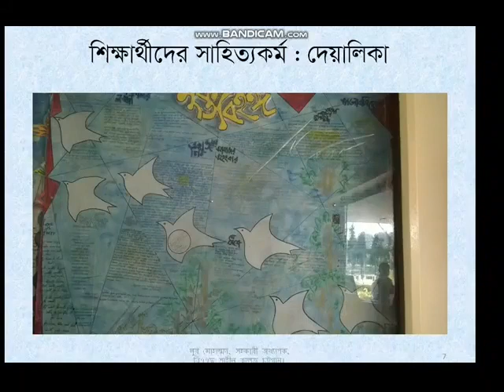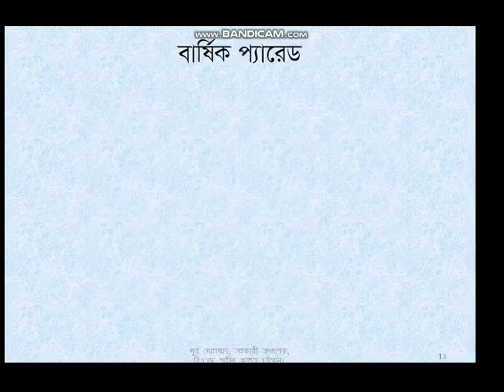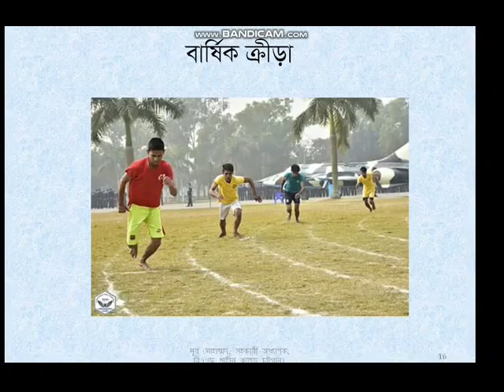💟Baf Shaheen college, Chittagong new video